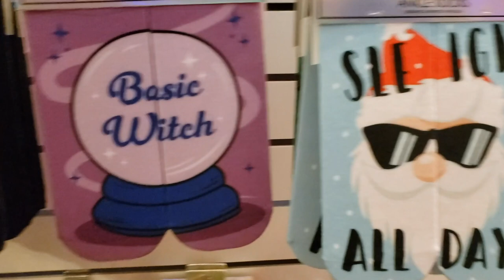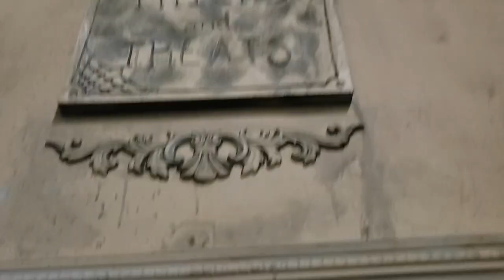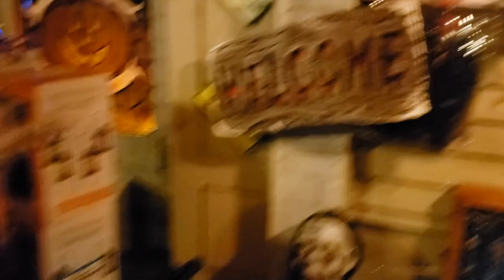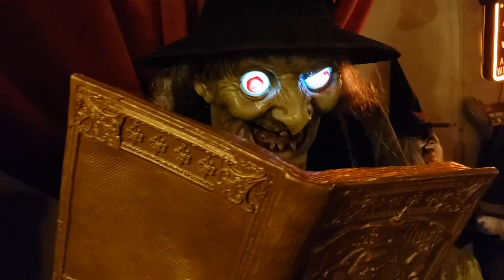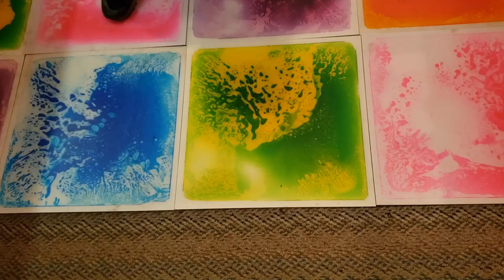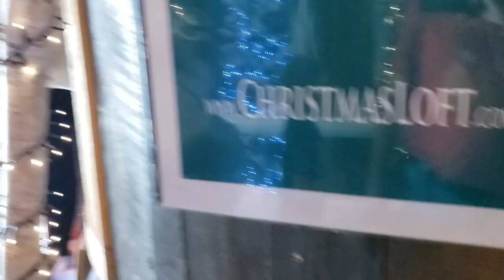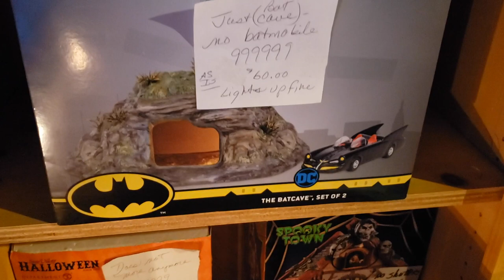Revisiting the Christmas Loft and Finding a New Halloween Store!